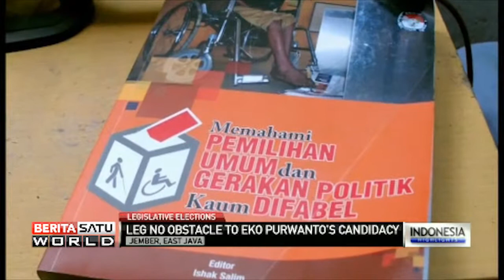Eko is Campaigning for Jember 1 Constituency